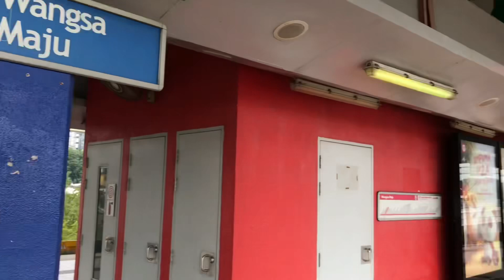WANGSA MAJU LRT STATION#wangsamaju